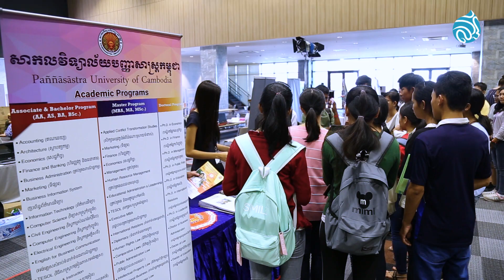ជ្រើសរើសដំណើរផ្សងព្រេងបន្ទាប់របស់អ្នក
យុវជនមួយក្រុមបានរួមគ្នារៀបចំពិព័រណ៍ឧត្តមសិក្សាជាលើកដំបូង ក្នុងគោលបំណងផ្ដល់ឱកាសដល់យុវជនដែលកំពុងសិក្សានៅថ្នាក់វិទ្យាល័យឬទើបប្រឡងជាប់បានស្វែងយល់ពីមុខជំនាញដែលពួកគេអាចជ្រើសរើសចូលរៀននៅសាកលវិទ្យាល័យ យល់ពីគោលដៅនៃជីវិត និងឱកាសថ្មីៗផ្សេងៗ។
គាំទ្រនិងតាមដានវិទ្យុផ្កាឈូកតាមរយៈ៖